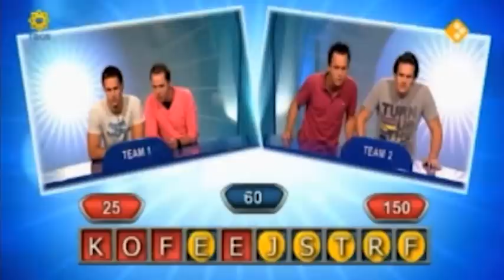Extase bij Lingo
And the crowd goes wild!